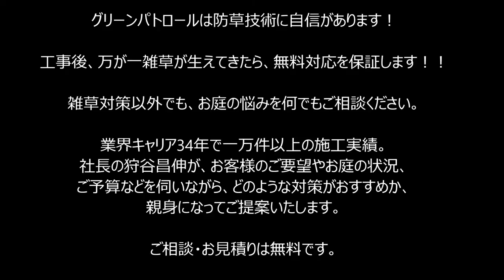雑草対策 雑草が生えないようにしてほしい！！